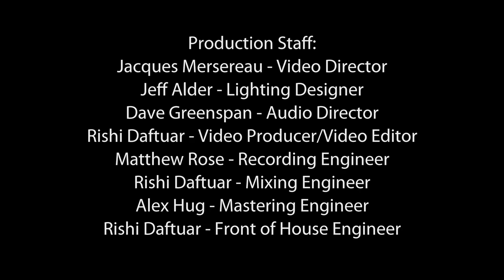Music In Pluralism: Movement IV - Governor